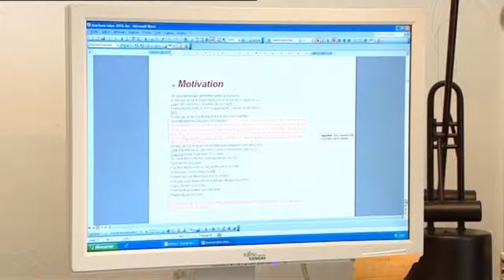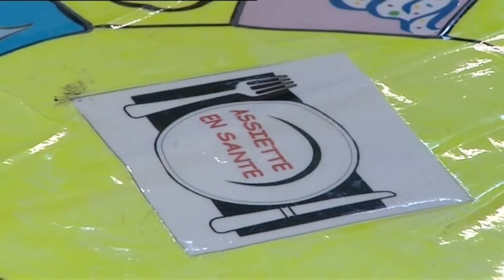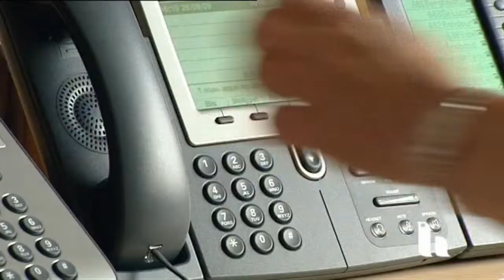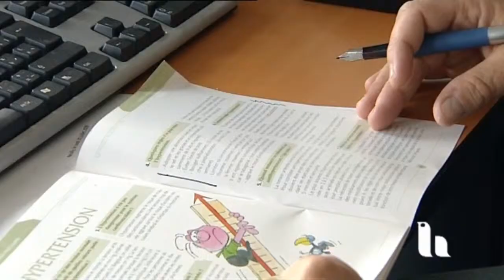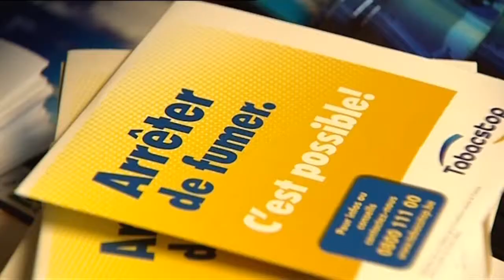Dialogue Hainaut télévisé : La santé des jeunes en Hainaut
L'état de santé général des Hainuyers n'est pas bon ! l'Observatoire de la Santé du Hainaut en dresse un bilan chez les jeunes pour qu'ils modifient leurs habitudes.